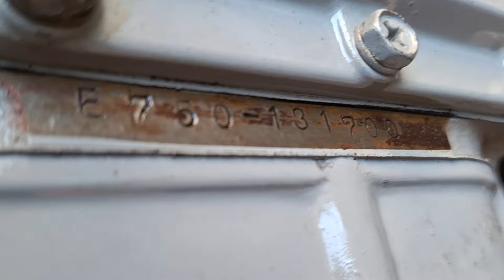máy dầu nhât bãi ae cân lh zalo 0985927776 đ/c 12 nguễn đinh chiêu p4 tp soc trăng